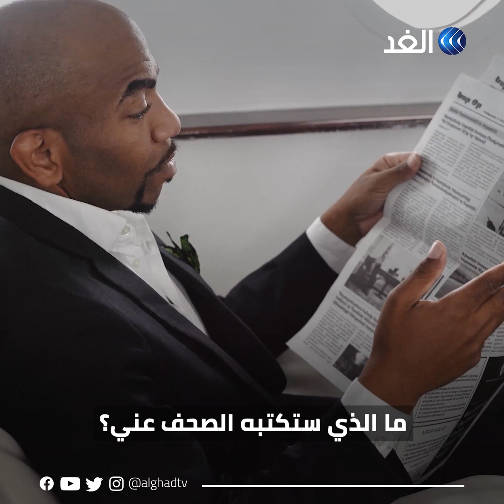لاعب يبكي مند 12 عاما والسبب ثأر بين غانا وأوروجواي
قصة ثأر عمرها 12 عاما بين غانا وأوروجواي كادت أن تعرض صاحبها للقتل وشبحها مازال يطارده